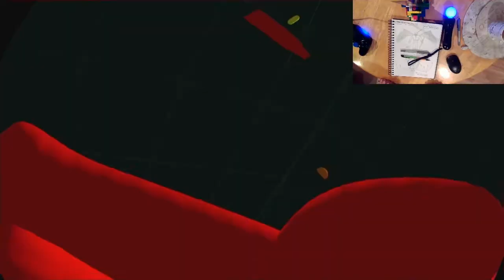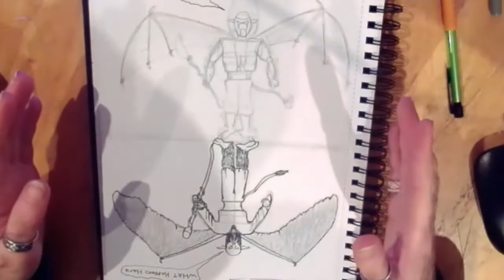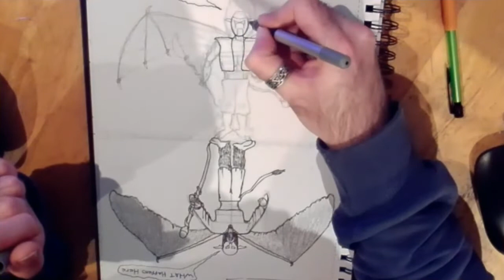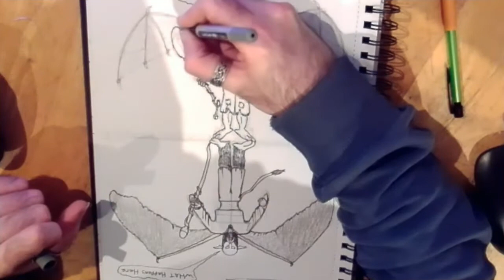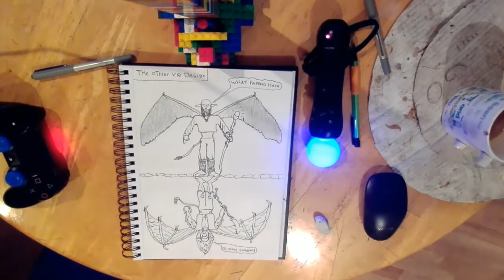the other vr last draft*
Happy inking done in a other way to get ready for the live vr session later in the month